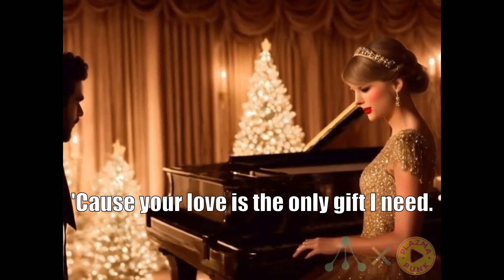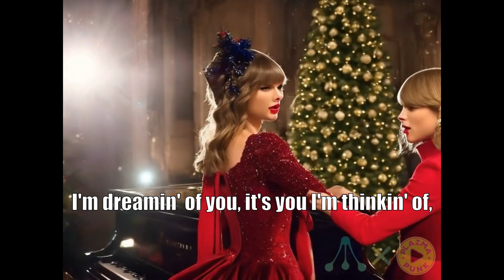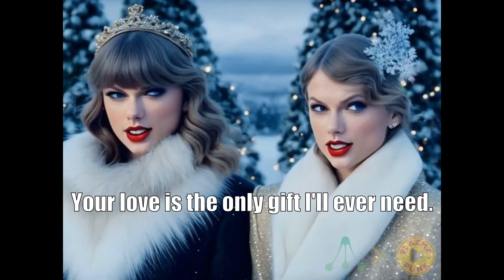Taylor Swift inspired Ai Christmas Music